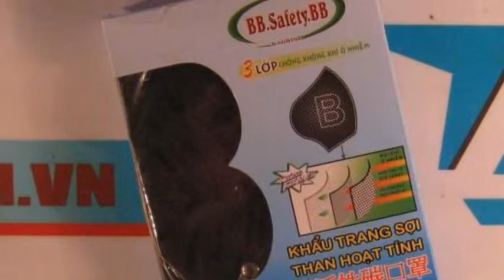Khẩu trang lọc than hoạt tính BB-660